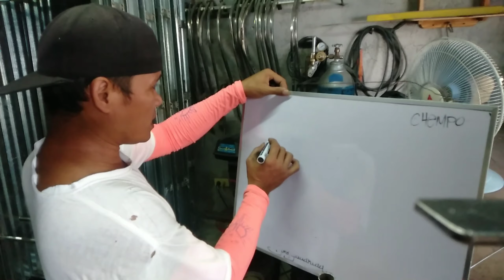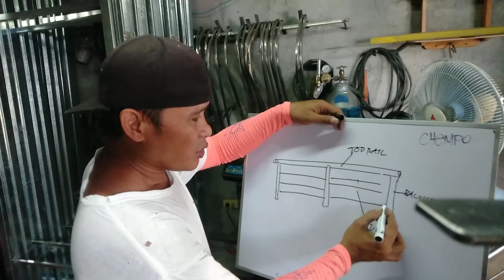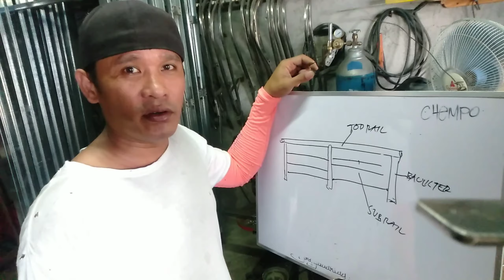paano mag miter ng subrail//gustong mag aral ng tig tapusin Ang video//Curan Works/Oct 23,2020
Curan Works//pinas welder